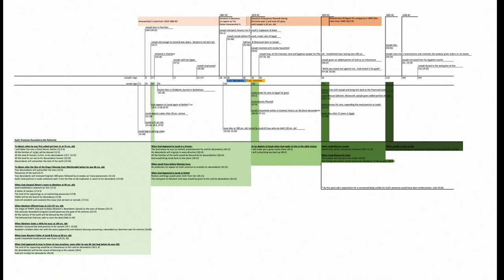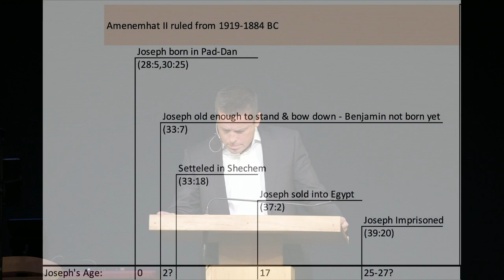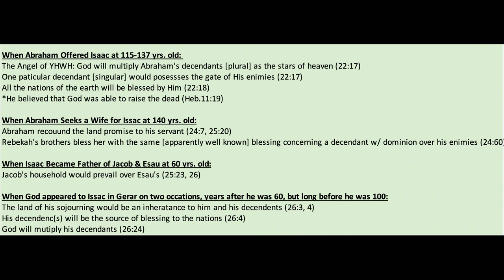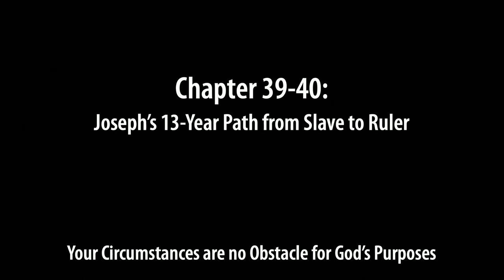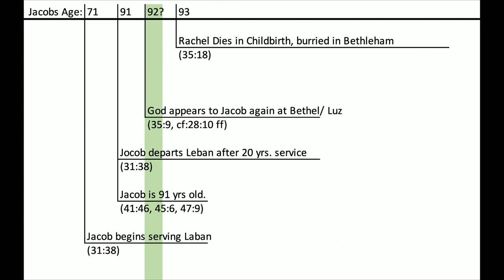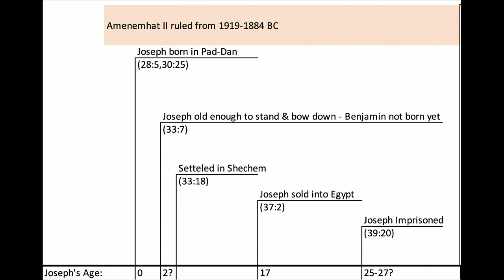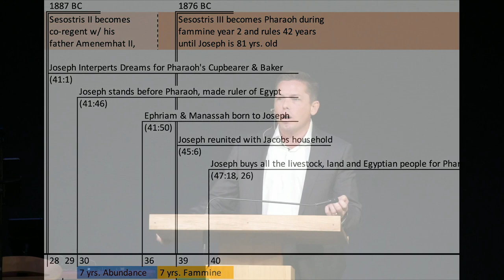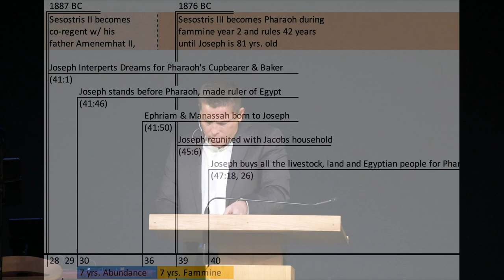God’s Providence in The Life of Joseph: Genesis 37-50 (Part 2) - Steve Kovach - 12/04/22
Title: God’s Providence in The Life of Joseph: Genesis 37-50 (Part 1 - God Sends Joseph to Egypt)